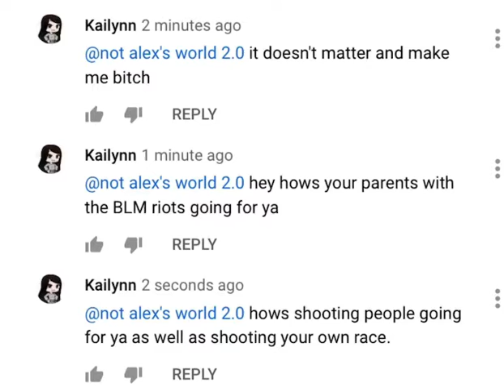Why Gacha life is The Most Scum and Garbage Community ever